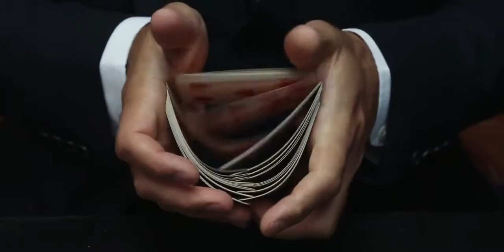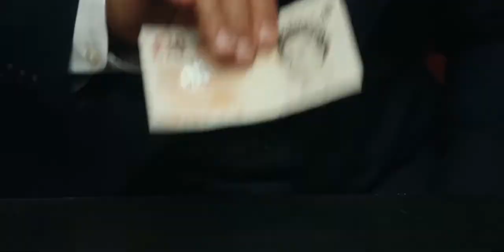Great hand job by talented magician but does he impress waitress?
Talented Magician, Guy Portlock stops off for a hard earned mug of Tea at a Roadside transport café.. Can his finger flicking skills impress the waitress?